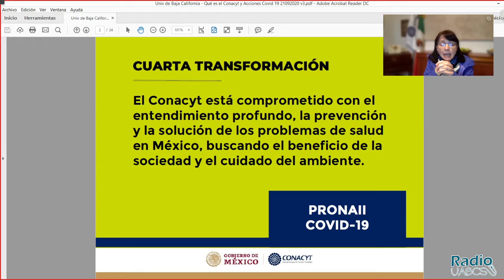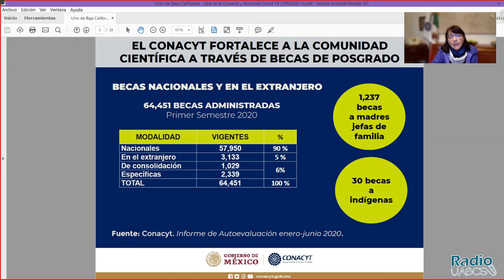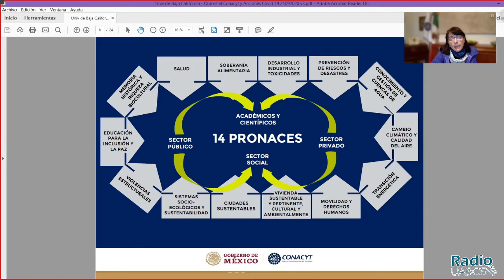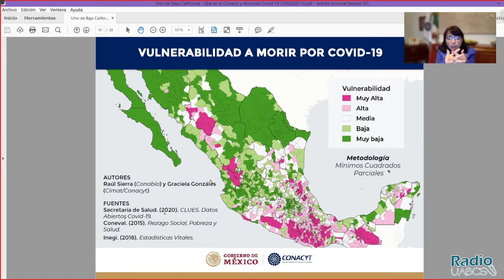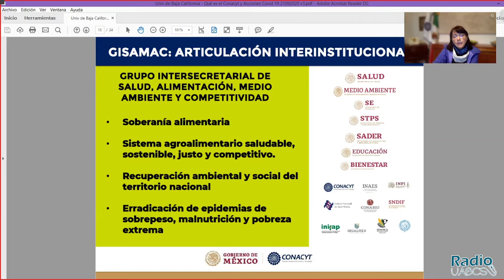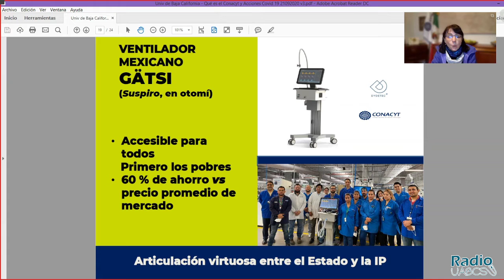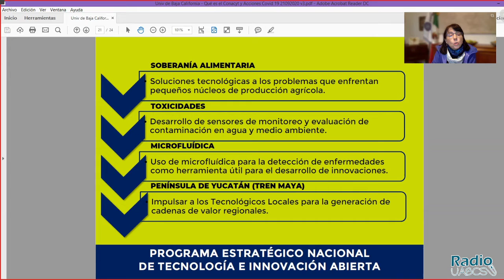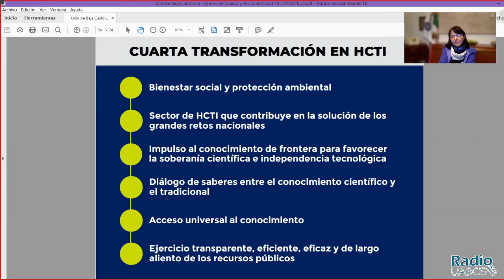CONACYT frente a la pandemia y su compromiso con la sociedad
Dra. Elena Álvarez-Buylla Roces
Directora General de CONACYT